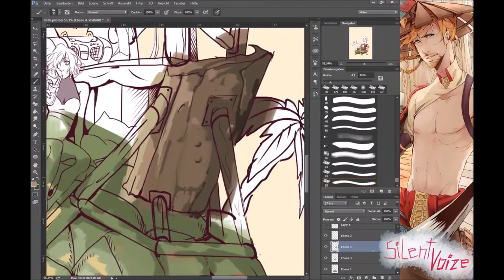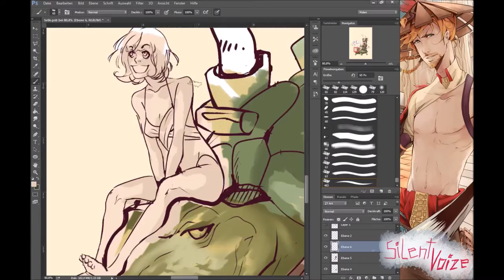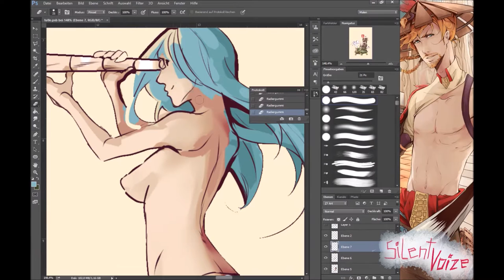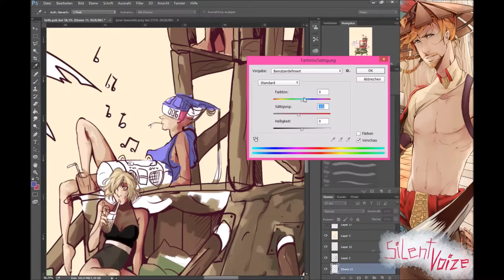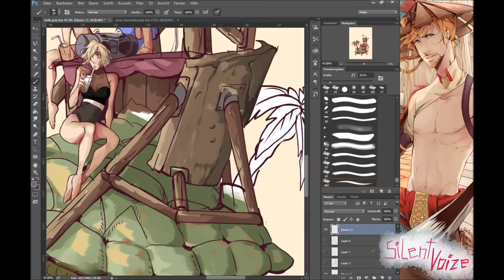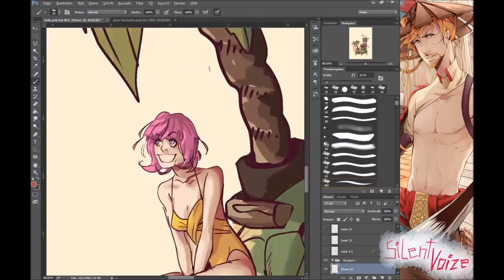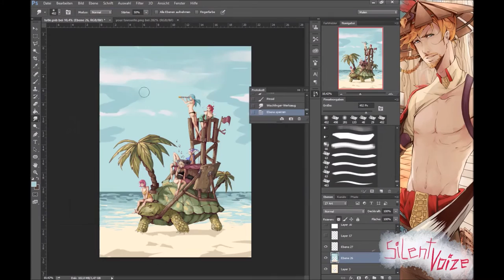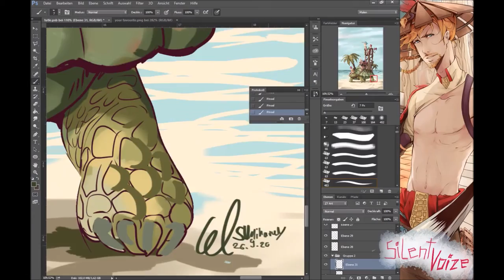Coloration / Painting in Photoshop CC [ SPEEDPAINTING ] Tortoise Ride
This tortoise is not amused! Are you? :D